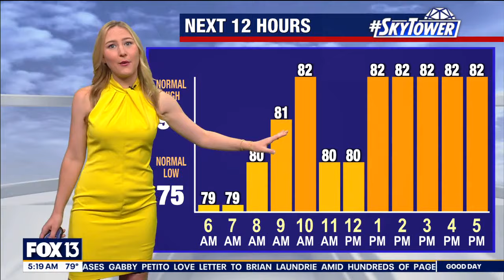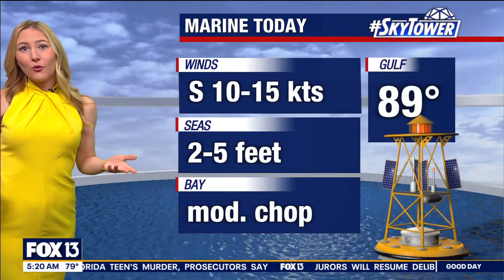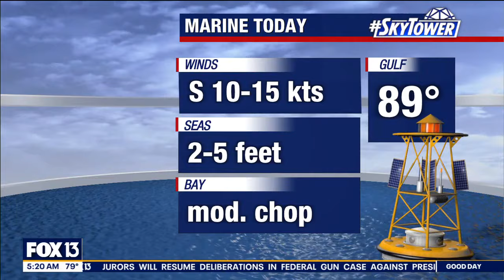Tampa weather June 11, 2024 | rainy week kicks off in Tampa Bay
FOX 13 Meteorologist Valerie Mills previews the fast approaching storms and showers heading towards the Tampa Bay area and lingering for the remaining week.